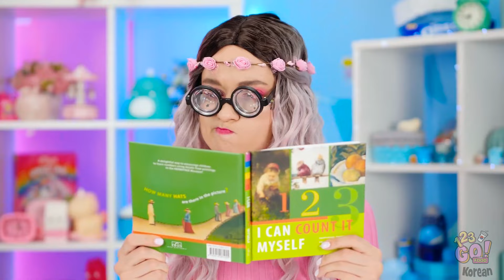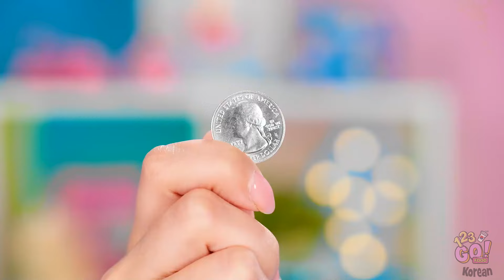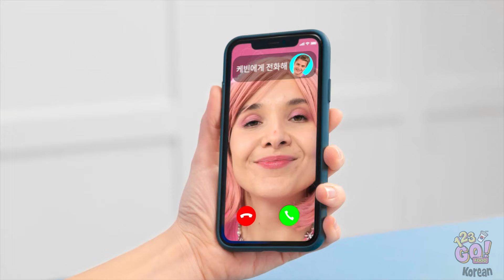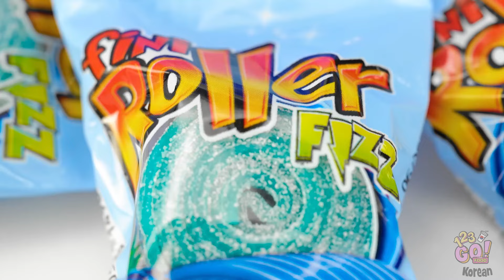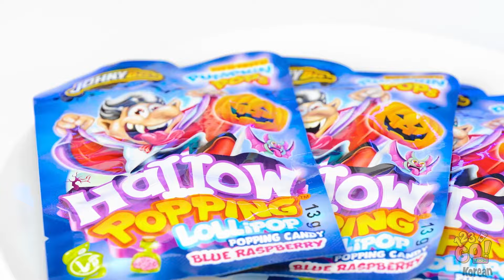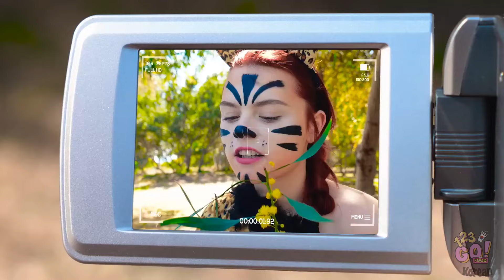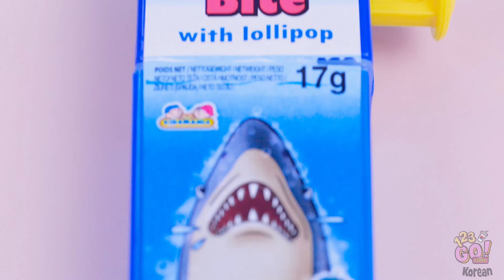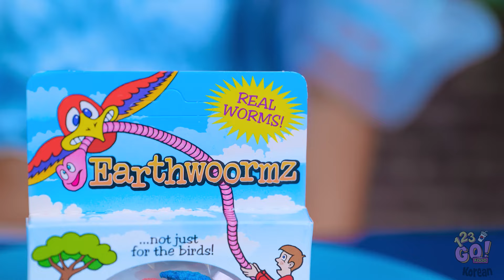핑크 대 블루 챌린지 || 좋은 음식 대 나쁜 음식 해킹! 한 가지 색 접시 먹기로 24 HRS에 123 GO!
24시간 동안 핑크 대 블루 음식 챌린지에 도전하는 도전에 오신 것을 환영합니다! 색으로 구분된 창의적인 요리의 세계로 뛰어들어 하루 종일 한 가지 색의 음식만 먹어보는 도전입니다. 이 활기찬 대결에서 누가 승리할까요?

123 GO! 음식 유튜브 채널을 구독하세요!💕